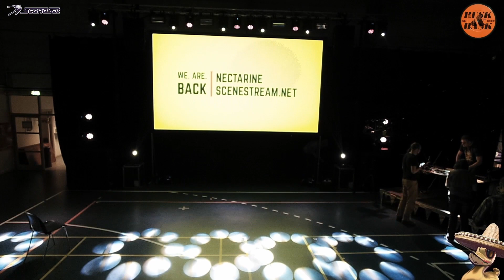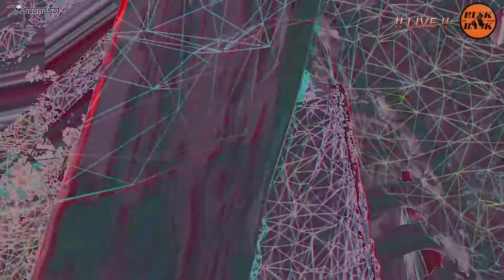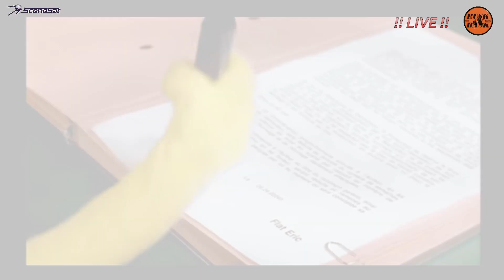TRSAC 2023 - Rusk & Bask (LIVE)